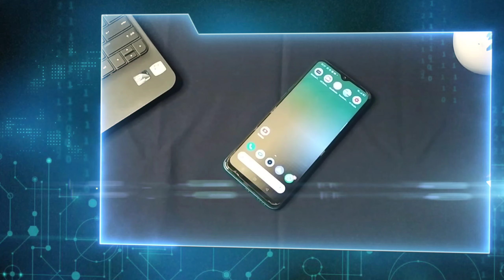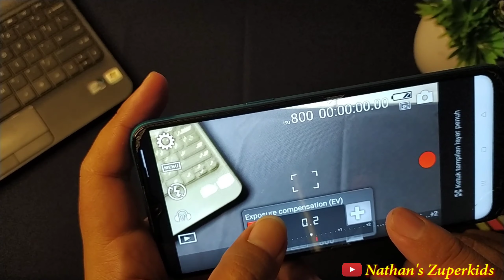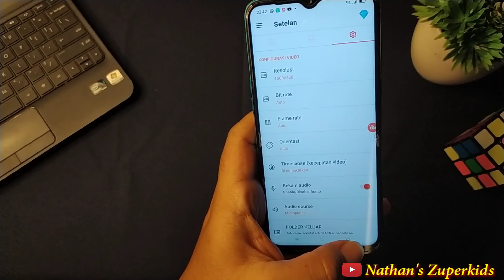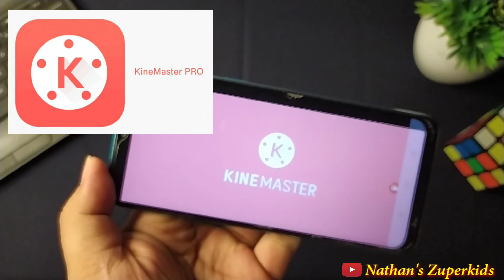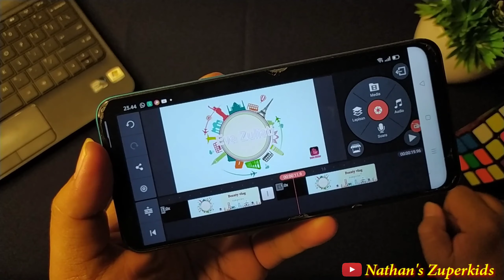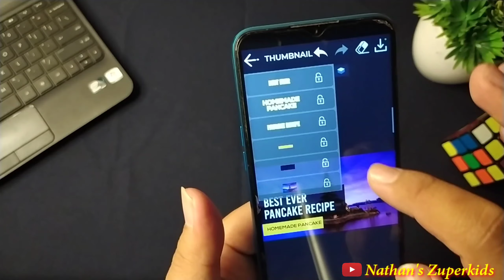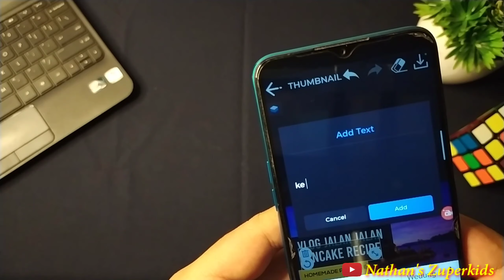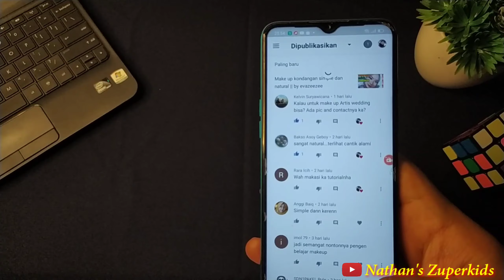5 Aplikasi Wajib Untuk Youtuber Pemula Modal HP | Youtuber Harus Punya!!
Ini adalah rekomendasi 5 aplikasi yang harus kalian punya para youtuber modal HP.
Ke lima aplikasi ini free dan bisa kalian download di play store,
Ok tonton video nya sampai habis.